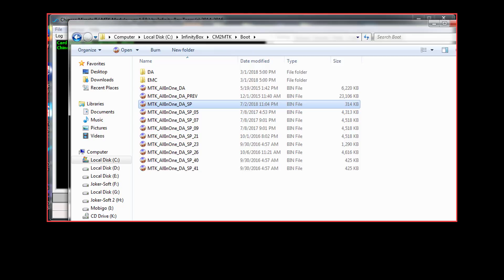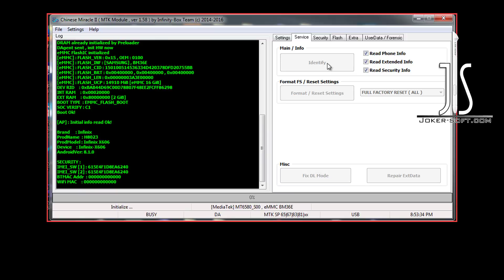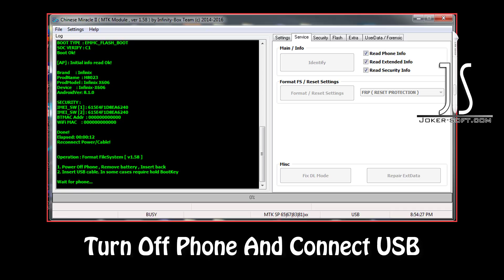How To Reset FRP Infinix HOT 6 X606 BY CM2-MTK Dongle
HOW TO REMOVE,BYPASS FRP ON INFINIX X606B,X606 HOT 6 BY CM2 Dongle MTK + DA / Boot File
Infinix Hot 6 X606 Hard reset google reset, and FRP bypass
شرح طريقة حذف الحماية FRP وحذف حساب جوجل لهاتف انفينكس هوت 6 X606/X606B بإستخدام CM2 DONGLE
تحميل ملف البوت من الرابط التالى